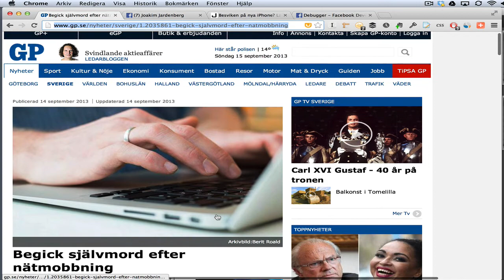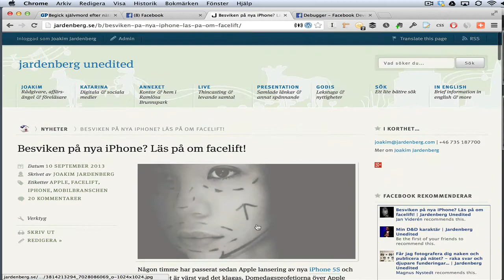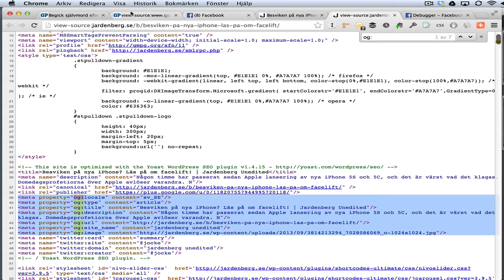GP och OG-taggarna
En förklarande screencast om hur man inte bör hantera OG-taggar, om man vill att rätt bild ska visas till rätt text när någon delar en artikel på Facebook.